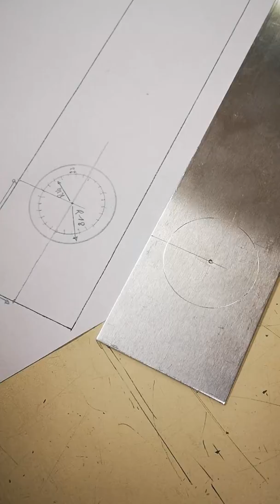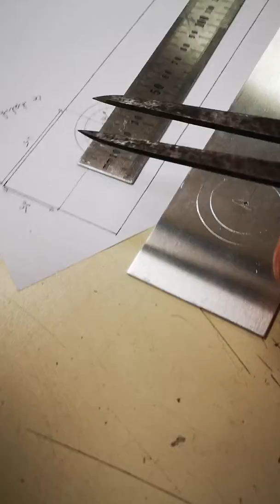Overbrengen technische tekening halshouder deel 2 op werkstuk